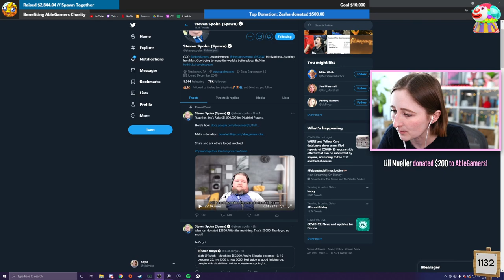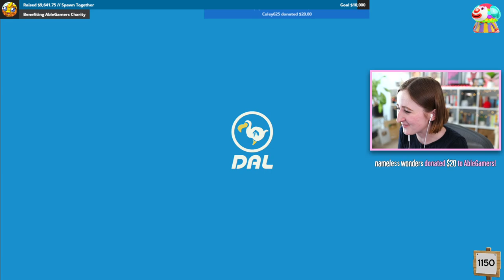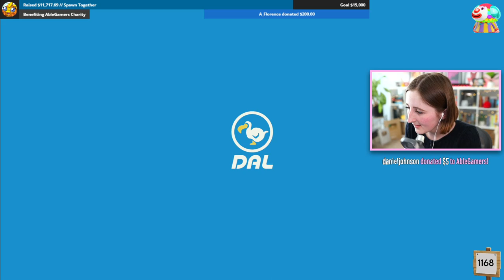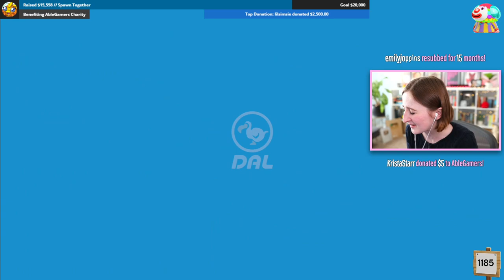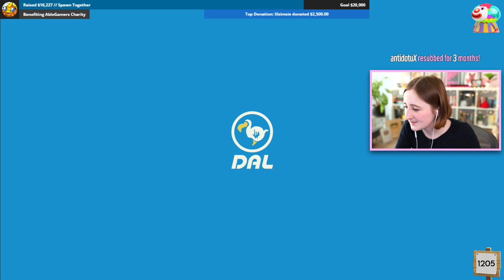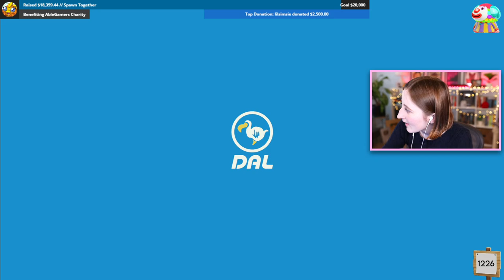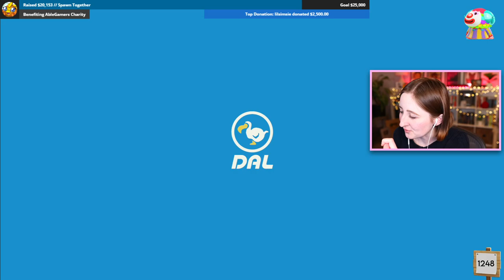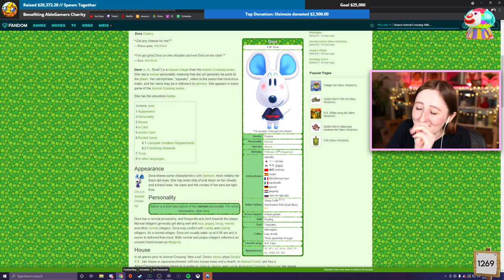day 154 without pietro... and i gave up (Streamed 3/19/21)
Letting the plot autofill after 1269 tickets WHYYYY

- Origin ID: lilsimsie